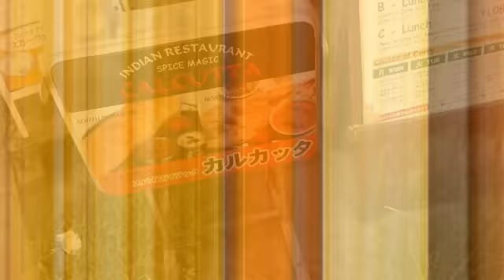南インドの本物。ランチから。 西葛西 スパイスマジックカルカッタ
インド人コミュニティもある葛西周辺で、中心的存在のこのお店。南インドのうまいプレートが食べられます。おすすめです。